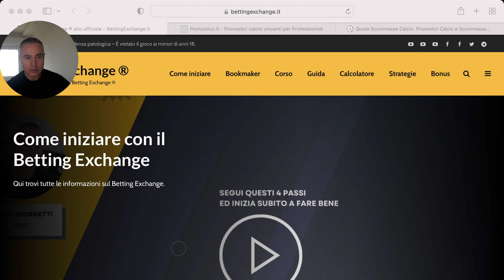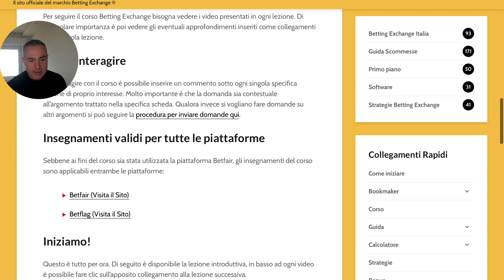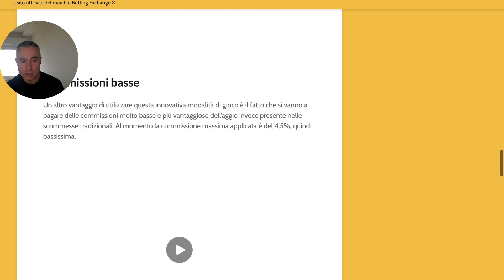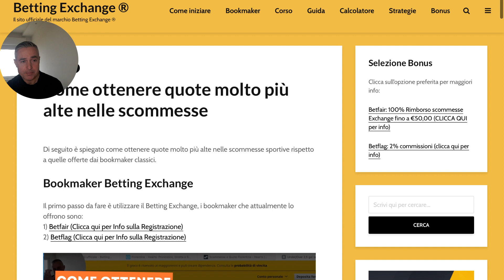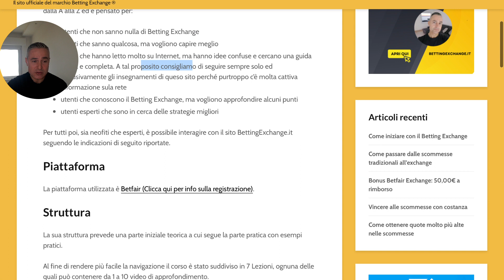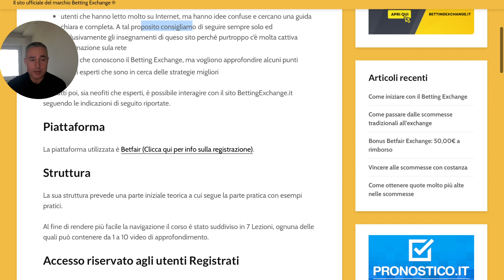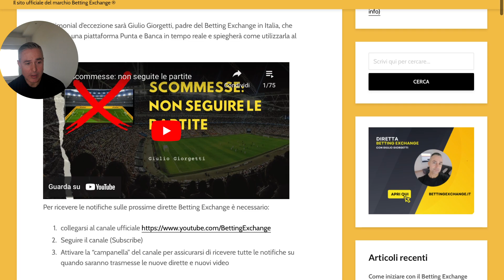Corso Betting Exchange